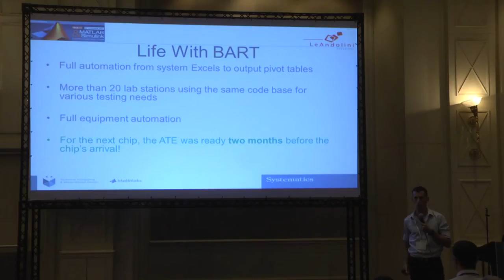דוד ציזנר, חברת לנדוליני סולושן, ייצור מדידות באמצעות MATLAB - סיפור לקוח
דוד ציזנר, חברת לנדוליני סולושן:
ייצור מדידות באמצעות MATLAB
"פשטות וגמישות השימוש בכלי עבור בדיקות מעבדה, יכולת האפיון של המוצר ולאחר מכן איסוף הנתונים לאנליזה"